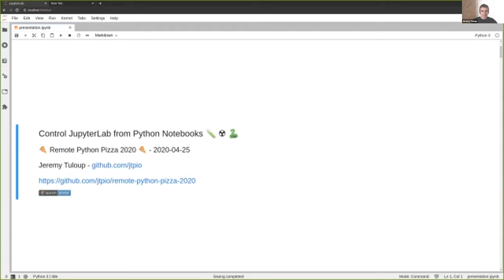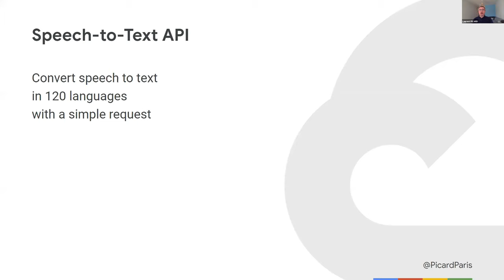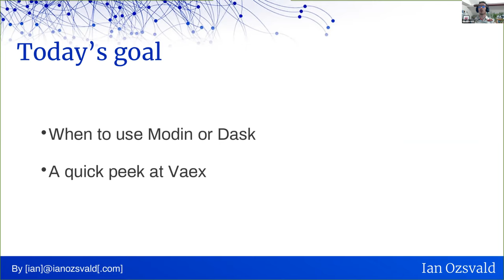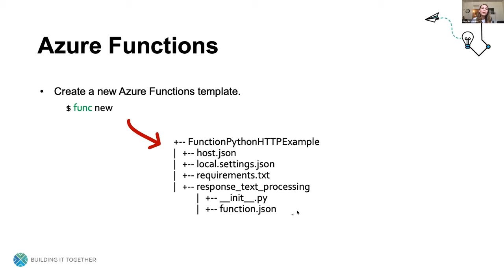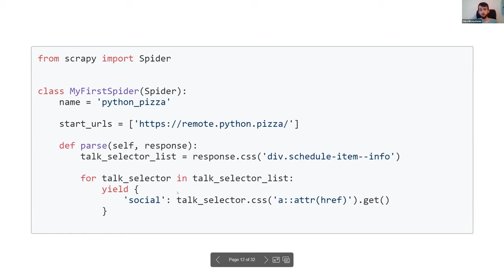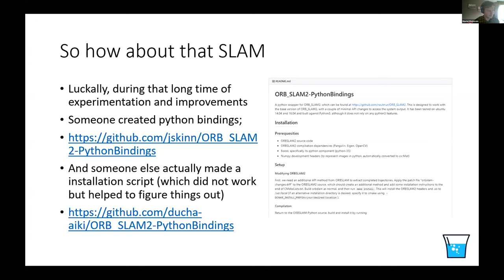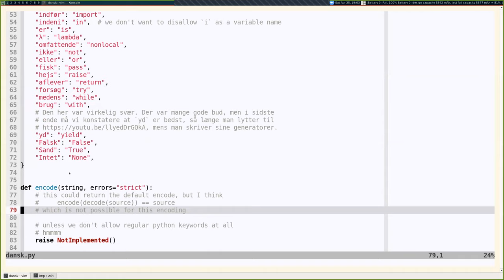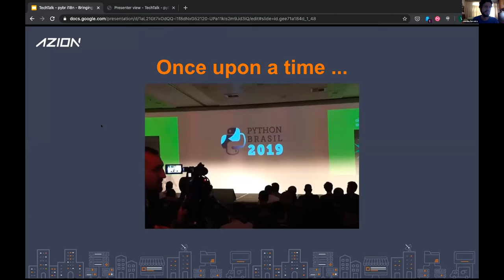[RAW] Remote Python Pizza - part 3 (UTC 15-17)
0:00   start
03:35 Jeremy Tuloup – Control JupyterLab from Python Notebooks
12:55 Laurent Picard – Building smarter solutions with no expertise in machine learning
24:00 Alisa Dammer -- Be motivated during quarantine
32:40 Ian Ozsvald - Flying Pandas - Dask, Modin and Vaex
43:30 Dana Arsovska - Go Serverless: Azure functions
54:15 Iaroslav Shepilov - Script server: dynamic web UI for scripts
01:00:14 Mircea Chira -- Introduction to web scraping with scrapy!
01:11:00 Maciej Majewski -- TONIC - Autonomous, Visual-SLAM based robot in Python
01:22:00 Adrin Jalali -- How to write a custom scikit-learn estimator
01:32:20 Artur Czepiel -- Connecting the dots.